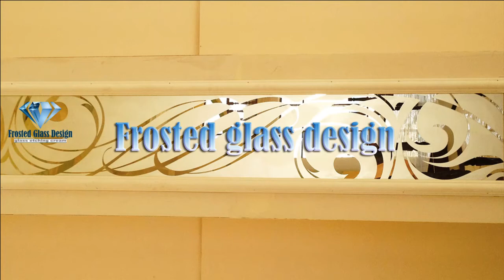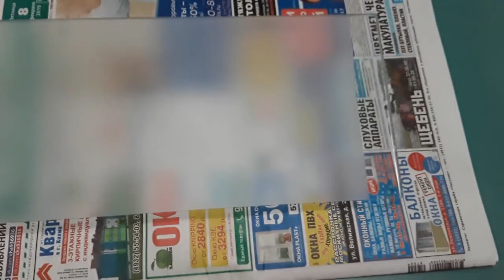FROSTING OF GLASS. PROFESSIONAL CREAM.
You can buy in Sacramento